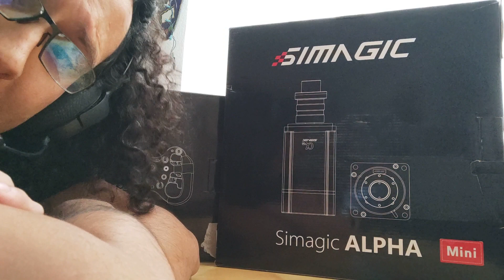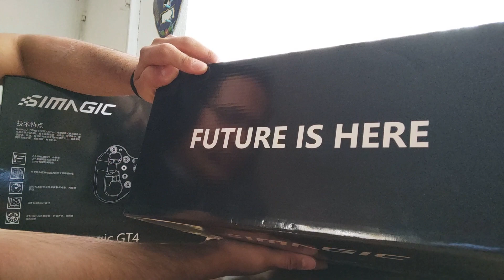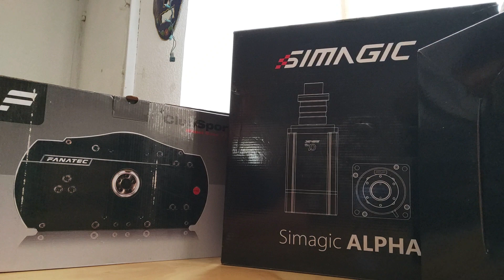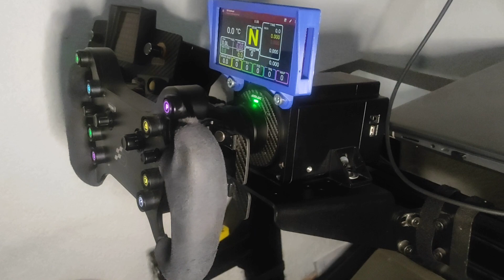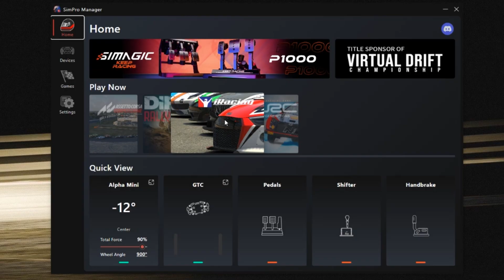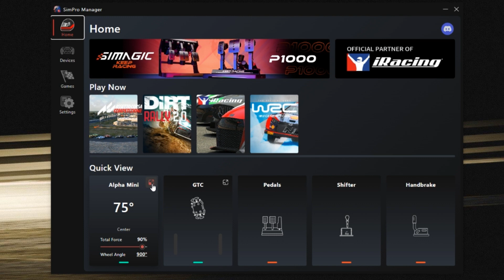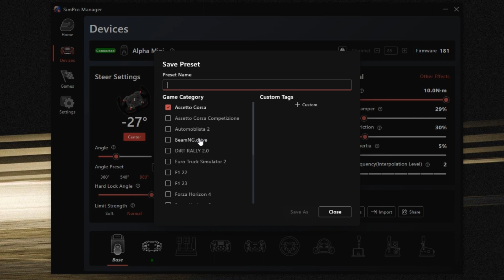¡Estrenamos nueva base y volante! - Simagic Alpha Mini + GT4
En esta ocasión hacemos un paso atrás para recordar hace 8 meses que recibí mi nueva base Simagic Alpha Mini y su volante GT4.

La base Simagic Alpha Mini fue adquirida usada, al igual que el volante.
Los artículos fueron comprados por mi propia cuenta y no se trata de un unboxing o review solicitado por Simagic.

Hacemos el unboxing de los dos productos y revisamos las primeras impresiones de calidad, ensamble, software, hardware y hacemos unas vueltas de práctica en el F3 en Jérez, en iRacing por supuesto.

0:00 Bien-venida
1:35 Unboxing Base Alpha Mini
13:15 Unboxing Volante GT4
20:12 Quick Release
21:29 Base instalada
23:15 Simpro Manager
27:47 Primeras impresiones

Si gustas apoyarme para comprar contenido y traer más productos :)